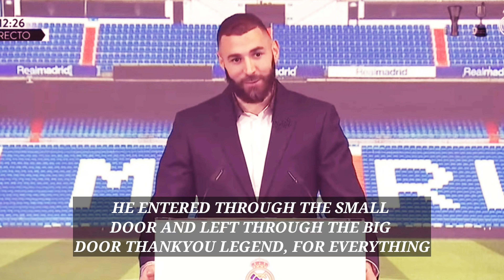YOU WILL NEVER GET THIS CARD AGAIN 😱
K. trippier review efootball 2023 mobile
T. Alexander arnold Review efootball 2023 mobile
efootball
T. Alexander arnold Trick efootball 2023 mobile
Epic card player review efootball 2023 mobile
L. shaw Gameplay efootball 2023 mobile
T. Alexander arnold gameplay efootball 2023 mobile
Cannavaro Trick efootball 2023
Gameplay Cannavaro efootball
Cannavaro skills efootball 2023
How to use Potw Free player pes 2023
Potw Players review efootball 2023
Tutorial Raising shot efootball 2023 mobile
Cannavaro Review efootball 2023 mobile
Epic Totti gameplay efootball 2023
Epic Pirlo Review efootball 2023 Mobile
New Free Potw Player review
101 Neymar Skills Efootball 2023
Edged crossing player best goals efootball mobile
How to use T. Alexander arnold pes 2023
Epic Player Gameplay efootball 2023
T. Alexander arnold Gameplay Pes
T. kubo Gameplay Pes Mobile
Pirlo Vs  Vieria efootball
How to use Alexander arnold efootball 2023
Free Epic player review efootball
Edged crossing Player review Free
Pirlo Vs Totti efootball
Haaland Vs Mbappe efootball
Epic Stojkovic review efootball 2023
Arnold vs Maguire egootball 2023
Cafu vs Alexander arnoldefootball 23
Free epic player efootball 2023
T. Alexander arnold Freekick eFootball 23
Maguire Pes 23
Pes Mobile Epic Card kagawa Review
messi vs ronaldo efootball 2023 mobile
messi Goals eFootball 2023 Mobile
Free epic Player eFootball 23 mobile
How to Use Alexander Arnold eFootball 2023 mobile
Free Epic Player 5 stars eFootball
E F O O T B A L L 23
eFootball Epic del piero Gameplay
Pes Vs eFootball 23
Messi Review eFootball 2023 Mobile
Epic Free arnold Review Pes 2023
Epic 5 stars del piero efootball mobile
Epic card Cannavaro pes mobile 23
Free phenominal edged crossing card which player should buy efootball 23
How to reset progression points in efootball 23
reset progression points player efootball
Free Nominating players efootball
review Nominating Players efootball 23
How to train T. Alexander arnold in efootball 2023
Review free players efootball mobile
New update free rewards efootball
Efootball mobile 23
Yangsingb
New reset player progression points efootball mobile